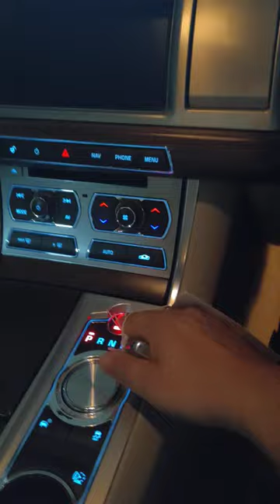Jaguar full automatic 2023 ll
best car full automatic car Jaguar full enjoy